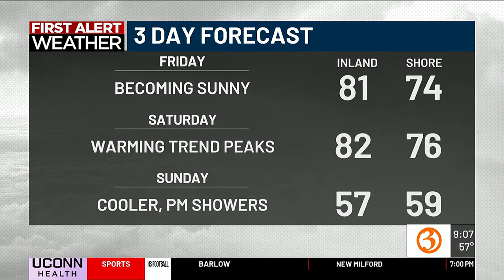Great Day @9a Friday headlines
Nicole and Scot show the top stories for Friday Oct. 27.